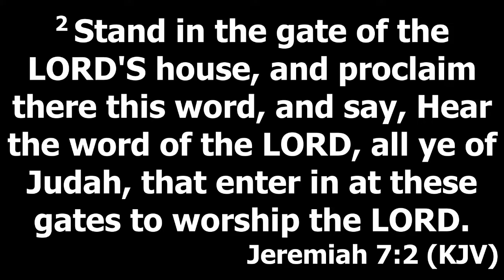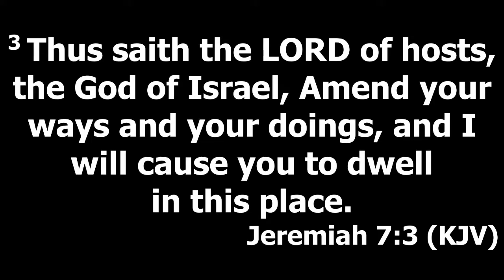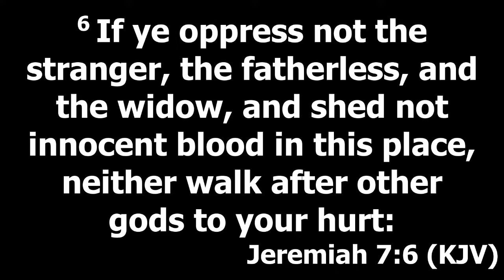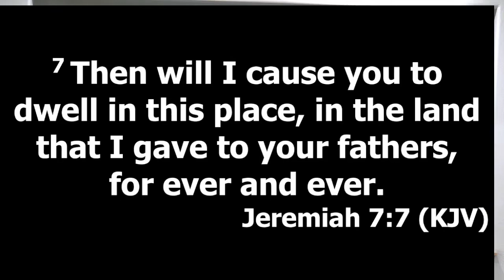Sunday Evening 6:00 p.m. 3/6/2022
Pastor: Anthony Trujillo